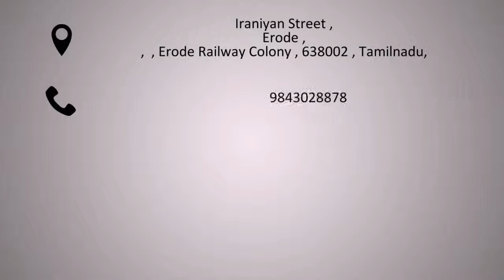SPS Modern Rice Mill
We are a fastest growing Manufactuter &amp; supplier of Rice Mill Processing, that are in rich demand in the markets. R